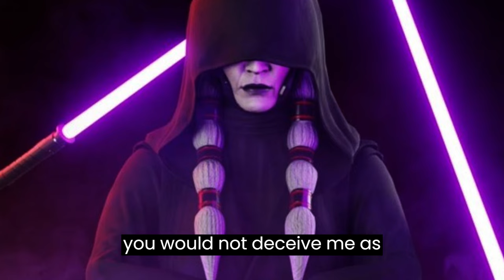What if Kreia met Talzin on Dathomir? (Star Wars AI)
Kreia and Anakin seek to find out the identity of the Sith, by investigating in his footsteps.

Elevenlabs speech synthesis was used for this video:
Anakin Skywalker (Matt Laner)
Kreia (Sara Kestelman)
Mother Talzin (Barbara Goodson)